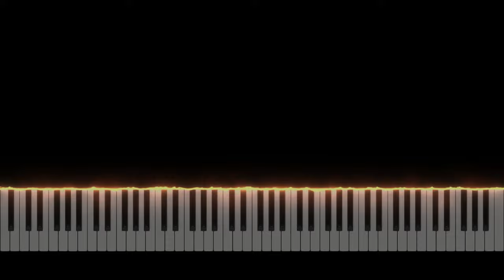Power Trip - Geometry Dash Sub Zero | Piano Tutorial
Take care ❤️

Softwares used :
- 🎵 FL Studio
- 🎹 SeeMusic Visualizer
- ❤️ Cinema4D
- 🎬 After Effect
- 🖼️ Photoshop

Time code :
00:00 Intro
00:06 Musique